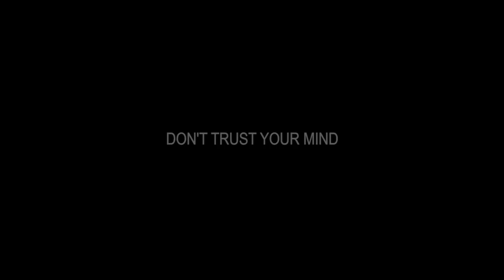Penance Official Trailer 1 (2014) - Horror Movie HD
A group of kidnappers who abduct the young daughter of a mysterious family find themselves battling supernatural forces and each other when the girl turns out to be the central cog in an evil plan.